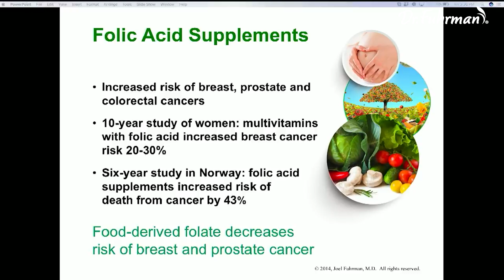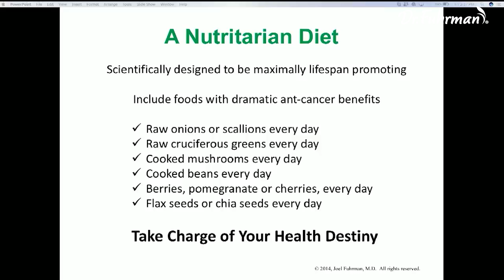How to Supplement on a Vegan Diet | The Nutritarian Diet | Dr. Joel Fuhrman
Dr. Joel Fuhrman on taking supplements:

Deficiencies, even mild insufficiencies of B12, zinc, iodine, and DHA, can undermine our health. However, with the right supplementation, we can ensure we are using the advances in nutrition science and the ability of testing to optimize nutrient levels in the body to ensure we not only protect against nutritional deficiencies but achieve optimal levels for maximizing our health, performance, and longevity. — Dr. Joel Fuhrman

In this clip, he warns about conventional multivitamins using cheap synthetic ingredients and containing vitamins that can increase cancer risk.

Here's Dr. Fuhrman for the supplements you need to be cautious about.